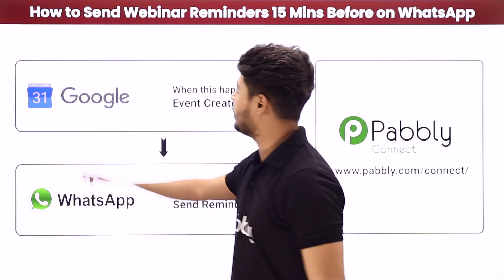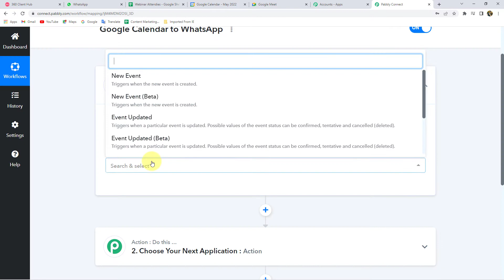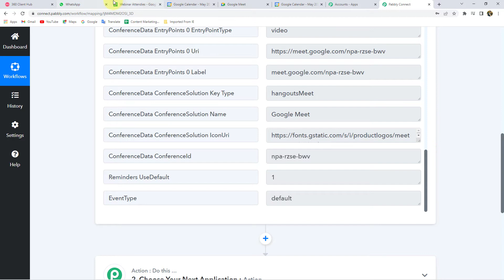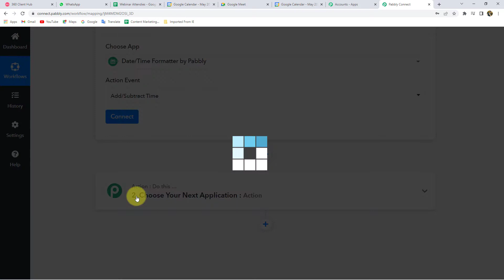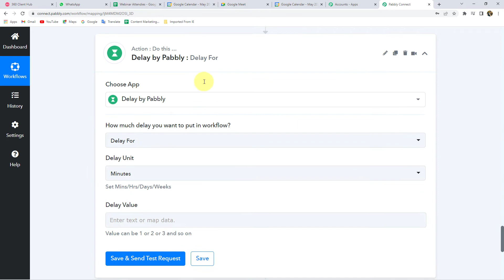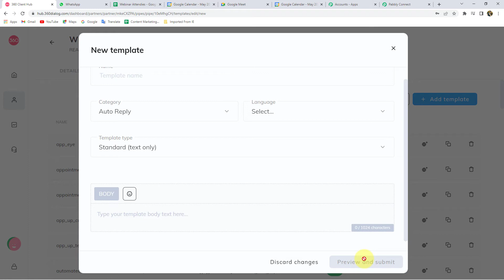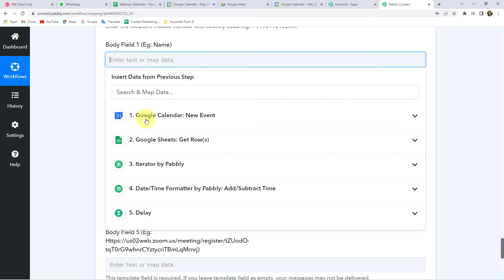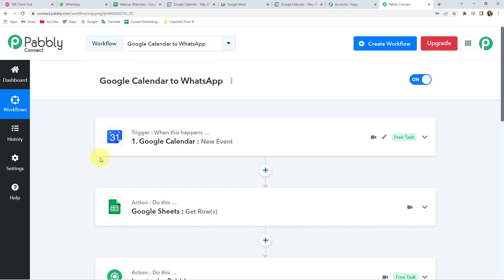How to Send Webinar Reminders 15 Mins Before on WhatsApp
✅  "Are you looking for a way to remind your webinar participants to join 15 minutes before the event starts? WhatsApp can be a great way to do that!

In this video, we'll show you how to use Pabbly Connect to send webinar reminders via WhatsApp 15 minutes before the event. We'll also show you how to customize the message and make sure it goes out to all of your participants.

With Pabbly Connect, it's easy to send webinar reminders via WhatsApp (or any other channel)."